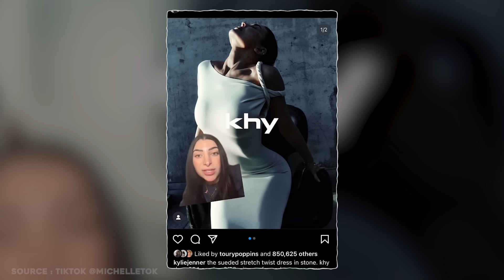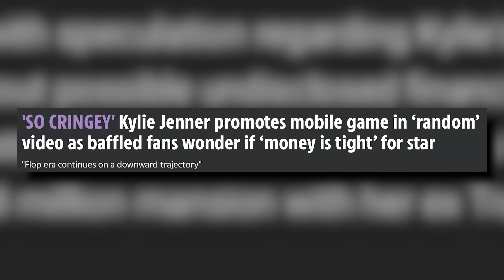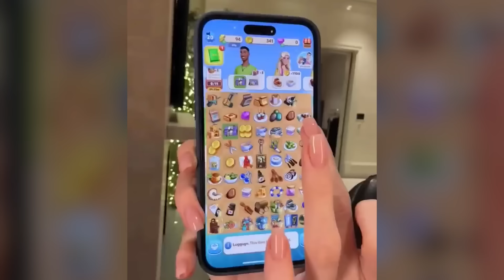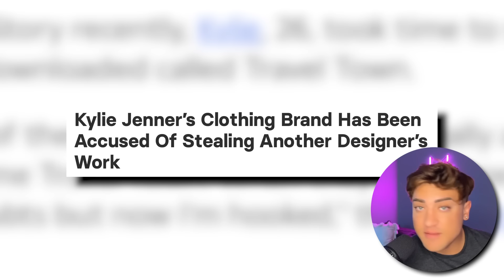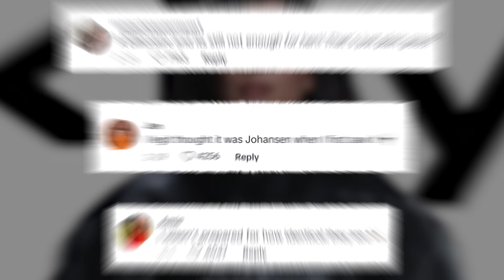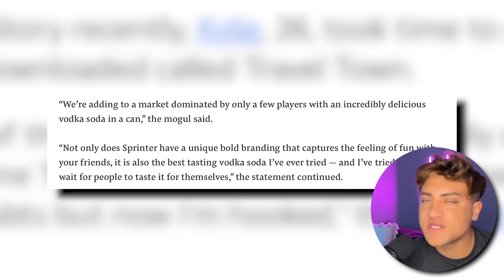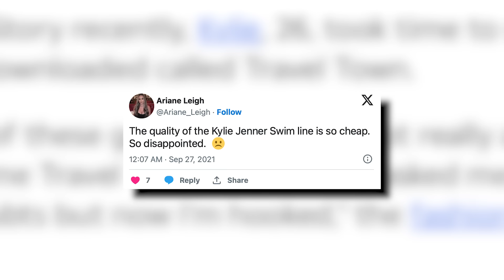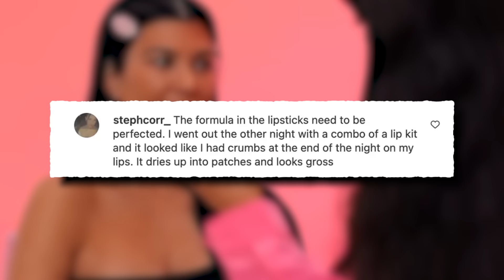KYLIE JENNER IS BROKE: Pushing RANDOM Brands, STEALING Products, and DESPERATELY Selling Her Mansion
Rumors say Kylie Jenner and the Kardashian fortune is running dry. For example, in 2024 alone Kylie Jenner has been promoting several new brands that she's 'created,' but fans can't look past the money grab. So, let's get into it.

Sloan YouTube
9994 Sowder Village Sq # 502